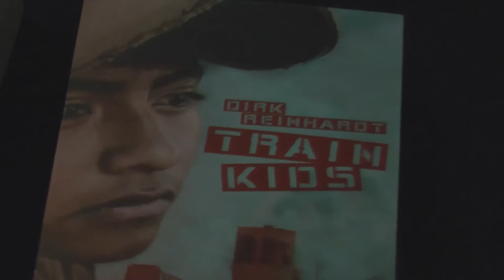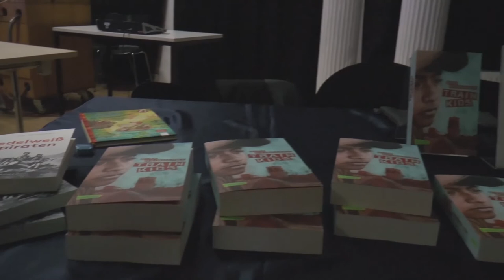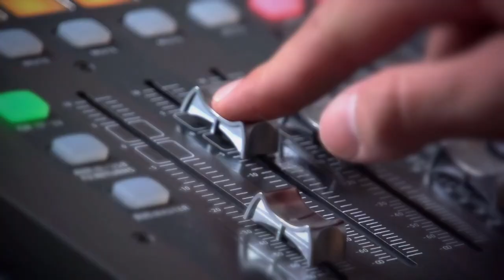Die Buchlesung Train Kids | MNSTR.TV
Ein Beitrag von Kathrin Götz